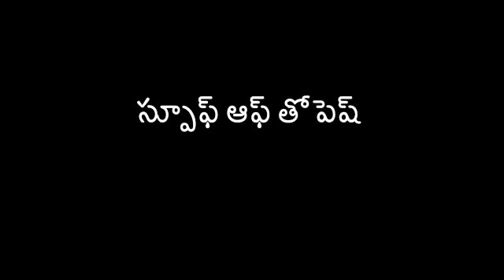Santhu spoofs....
Mr.thopesh